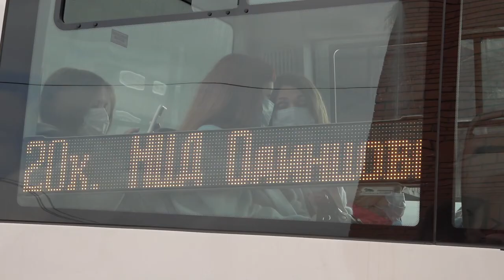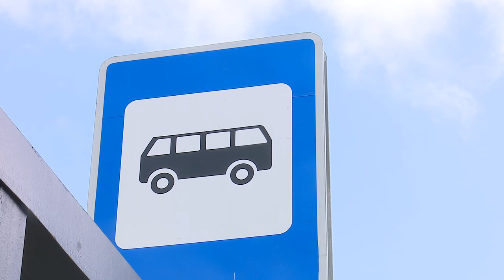Новый автобусный маршрут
В Одинцовском округе появился новый автобусный маршрут №20к, который связал парки «Раздолье» и «Малевича» с Одинцово и Немчиновкой. Глава муниципалитета проехал по маршруту.